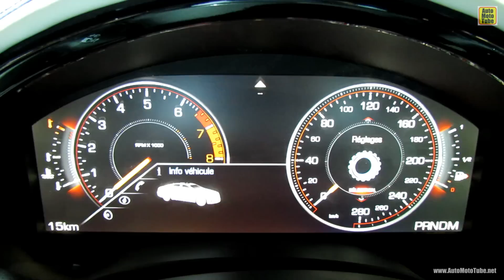2013 Cadillac XTS4 Platinum - Exterior and Interior Walkaround - 2013 Salon de L'Auto de Montreal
2013 Cadillac XTS4 Platinum - Exterior and Interior Walkaround - 2013 Salon de L'Auto de Montreal